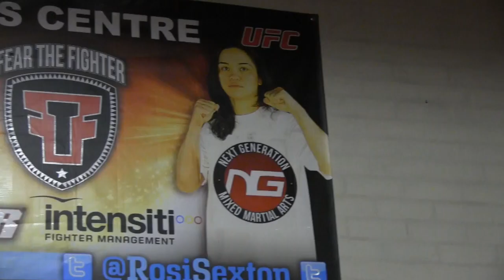Paddy "The Baddy" Pimblett VS Kevin "The Machine Gun" Petshi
FCC European Featherweight Title

Paddy "The Baddy" Pimblett has an impressive record of 7-1-0 fighting out of Liverpool Next Generation will take on unbeaten prospect Kevin "The Machine Gun" Petshi  7-0-0.

Saturday 28th March Pimblett vs Petshi